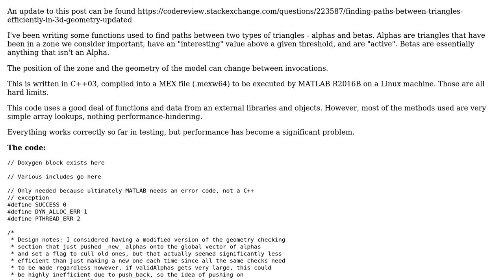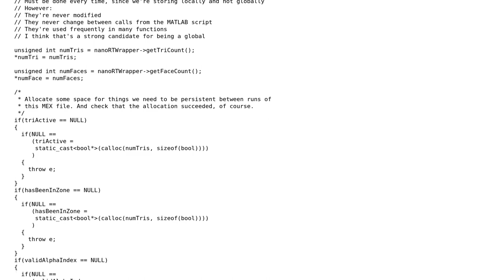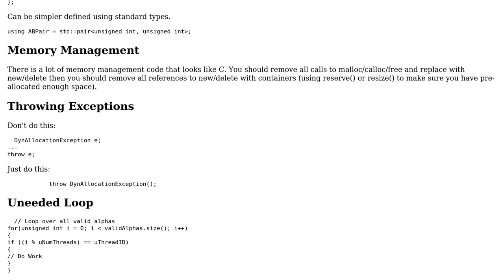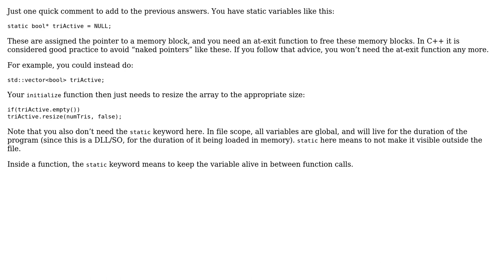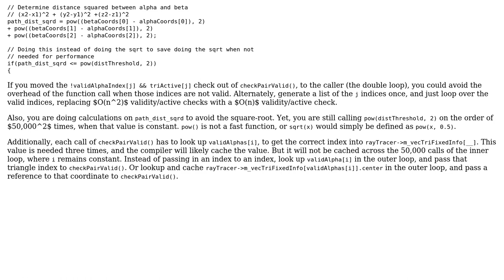Code Review: Finding paths between triangles efficiently in 3D geometry (3 Solutions!!)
Code Review: Finding paths between triangles efficiently in 3D geometry

With thanks & praise to God, and with thanks to the many people who have made this project possible! | Content (except music & images) licensed under CC BY-SA | Music | Images & others | With thanks to user Tyler Shellberg user Martin York user Cris Luengo user AJNeufeld and the Stack Exchange Network Trademarks are property of their respective owners. You are responsible for your own actions.